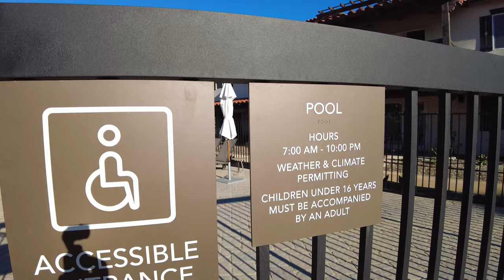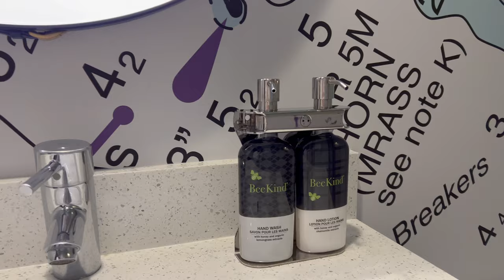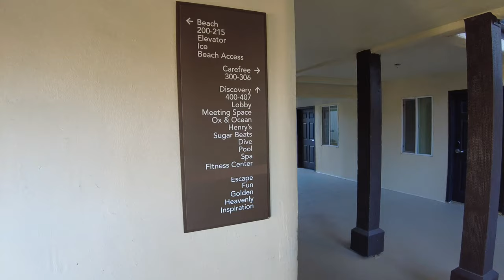Zachari Dunes on Mandalay Beach, Curio Collection by Hilton DETAILED HOTEL REVIEW [4K UHD]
In this video, we'll take you on a virtual tour of the luxurious and stunning Zachari Dunes on Mandalay Beach, Curio Collection by Hilton. This oceanside resort offers breathtaking views of the Pacific Ocean, providing the perfect backdrop for a relaxing and rejuvenating getaway. The well-maintained and beautiful facilities, including a mesmerizing courtyard with waterfalls, create a serene atmosphere, allowing you to unwind and forget the stress of daily life.

One of the highlights of this hotel is the spacious and accessible King Bed Suite ADA Tub room, providing ample space and comfort to relax and unwind after a day spent exploring the surrounding area. The hotel's prime location near Mandalay Beach allows you to enjoy sunbathing, kayaking, surfing, or a romantic beach picnic or bonfire, as you take in the awe-inspiring sunset.

What sets this hotel apart is its excellent service, with a professional and accommodating staff that ensures a seamless and convenient experience during your stay. From the seamless check-in process to the provision of basic needs and gear rental, this hotel goes above and beyond to make your stay unforgettable.

In summary, if you're looking for a luxurious and relaxing oceanfront getaway with excellent service and amenities, we highly recommend Zachari Dunes on Mandalay Beach, Curio Collection by Hilton.

For more info on the hotel please click on the

Located in Oxnard, California, this resort offers easy access to a variety of local attractions and activities. The nearby Channel Islands National Park offers stunning natural beauty, with five uninhabited islands to explore. You can take a boat tour or rent a kayak to visit these islands and observe the wildlife, including sea lions, seals, and dolphins.

The downtown area of Oxnard offers a vibrant dining scene, with a wide range of restaurants and cafes serving delicious cuisine, including fresh seafood, authentic Mexican food, and international flavors. For those interested in shopping, the nearby Camarillo Premium Outlets feature over 160 designer and brand-name stores.

If you're a wine enthusiast, you'll appreciate the proximity of the Oxnard Wine Trail, which features several vineyards and wineries that offer tours and tastings. And for golfers, there are several golf courses in the area, including the River Ridge Golf Club and the Sterling Hills Golf Club, both offering stunning views and challenging courses.

Overall, the surrounding area of Zachari Dunes on Mandalay Beach offers a wealth of activities and attractions, ensuring a memorable and exciting getaway.

There are several military bases located near Oxnard, California, which is where Zachari Dunes on Mandalay Beach is located. One of the largest military installations in the area is Naval Base Ventura County (NBVC), which is located approximately 10 miles south of Oxnard. NBVC is a major training and support facility for the Navy, and it includes two airfields, Port Hueneme, and Point Mugu.

Another military base in the area is the California National Guard Armory, which is located in Oxnard itself. The armory serves as a training facility for the California National Guard, which is responsible for responding to emergencies and providing support during natural disasters.

Additionally, there is a Coast Guard Station located in nearby Channel Islands Harbor, which is responsible for maritime safety and security in the area. The Coast Guard also performs search and rescue operations in the region, as well as law enforcement and environmental protection duties.

Overall, the presence of these military bases adds to the unique character of the area, and visitors to Zachari Dunes on Mandalay Beach may have the opportunity to see military personnel and equipment in the surrounding areas.

2023 San Diego International Auto Show

Other ways to support and help our channel grow:
@hilton @Curio Collection by Hilton @Expedia @Tripadvisor @bookingcom @agoda @TravelChannel